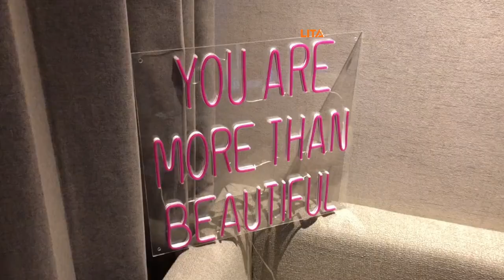You Are More Than Beautiful Neon Sign | Eye-Catchy Neon Sign For Your Room | Buy Yours Now!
Durable You Are More Than Beautiful Neon Sign,  shows you the best for your room lighting and the best time to upgrade your atmosphere. The You Are More Than Beautiful Neon Sign is not easily heating up.